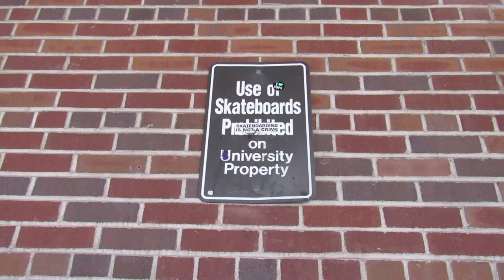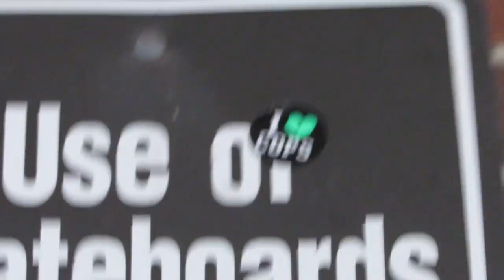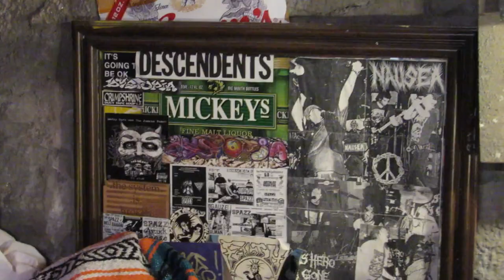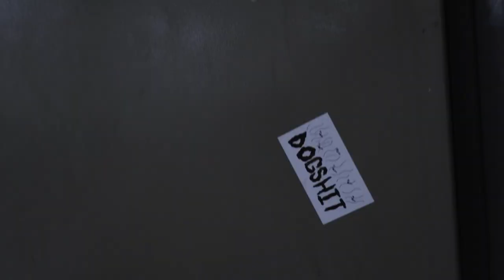Butthole Skater - The Thirsty Giants (Music Video)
Here is our music video for Butthole Skater, Track 5 of the THIRST and MISERY EP, which you can buy a CD of on our bandcamp or at one of our shows.

Holden Perron- filming, editing, text, thumbnail
Starring- Ethan Collis, Lucas Deyo, Charles "Beer Drinker" Knudson, Rhys Cords, Samantha Louwagie, Riley Boemer, Mason Sandou, Will "Unc" Hagemeister, Theron, Louis Karlson, Abby Stermer, Mazie, Evan's Cat, Sam Rogers, Abby Gogolin, Charlie's Cat, Holden Perron, Steel Bones Murphy, Mickey's Fine Malt Liquor

Lyrics:
I ain't no surfer I said it before
But I wanna skate the dunes of a whore
I just can’t skate for shit
I wiped out and got an abortion

Gonna bomb a hill with mister John Wayne Gacey
These worms in my brain are drivin me crazy
So gnarly and radical all the time
If I see your grannies ashes I’m doin a line

Pop shuvit off the Taj Mahal
And now I'm a human cannonball
I'm skatin straight to hell
Baby I gotta kill myself